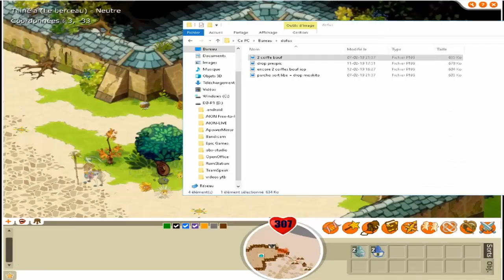DOFUS 1.29 : AVENTURE DE ZERO #1 - PRESENTATION DE LA TEAM SUR ERATZ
Yo les potes aujourd'hui vidéo sur Dofus 1.29, le jeu qui a partagé presque 8 ans de ma vie :D